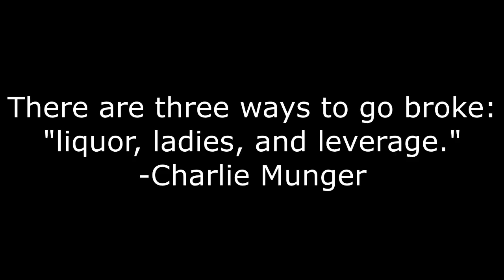Archegos Capital Blows Up and Three Ls